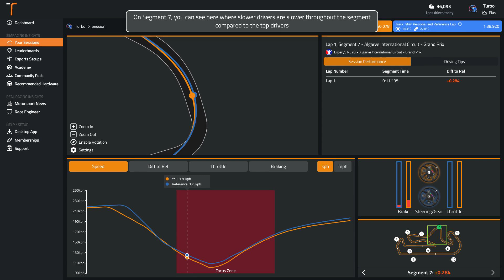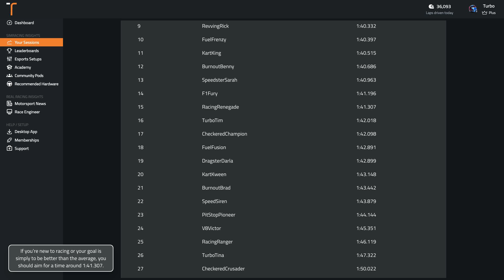iRacing Algarve International Circuit - Grand Prix Ligier JS P320 (Dry) Track Guide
Sign up with the code ALGARVE16 for 30 days of unlimited data insights and virtual coaching

Delve into the Algarve International Circuit - Grand Prix circuit on iRacing driving the Ligier JS P320, as we discuss the iconic circuit and how you can master it.

Track: Algarve International Circuit - Grand Prix
Car: Ligier JS P320
Game: iRacing
Weather: Dry

00:00 Onboard Hot Lap
01:39 Analysis of Common Mistakes
02:19 Braking and Key Points Guide
04:53 What's a good time around Algarve International Circuit - Grand Prix in the Ligier JS P320 in iRacing?